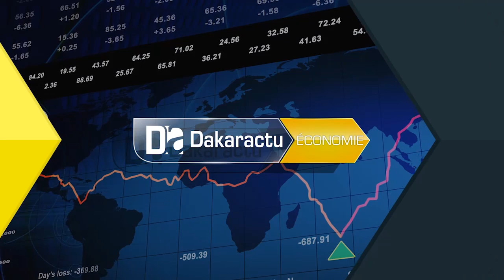RÉCOLTES À SYLL / Serigne Bassirou Sy défend Macky